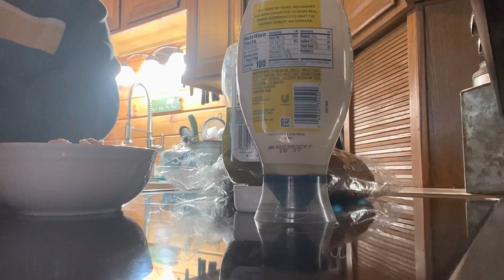A DAY IN THE LIFE OF A POST GRAD | COZY SNOW DAY❄️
Hi guys! Thanks for being here! Enjoy a chill snow day with me today:)

Book I’m Reading:

Bitter Orange by Claire Fuller

works_by_ab